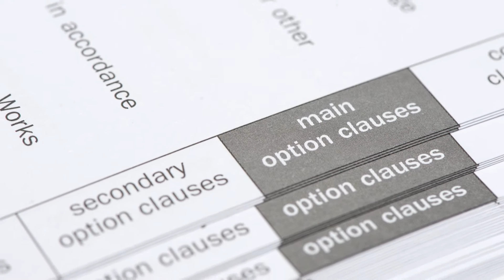NEC interview with Ben Walker, CEMAR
Ben Walker is Director for NEC licensed content partner,CEMAR, an examiner for the Institution of Civil Engineers (ICE), and a tutor for NEC. Ben talks about how NEC3 can be easily adopted for any project, and what makes NEC3 such an easy-to-use, accessible contract for procurement. He also looks at the advantages of both sponsoring and attending an NEC event.